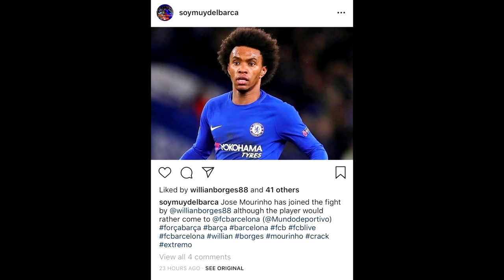Willian Signs For Arsenal! || Gooners Finessed for 100k+ a week! || Thanks For The Chelsea Memories!